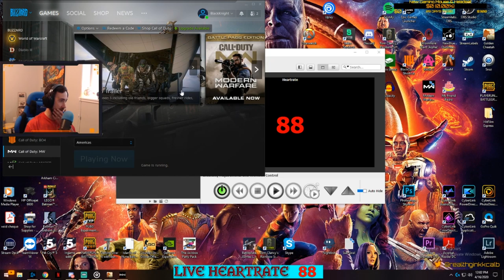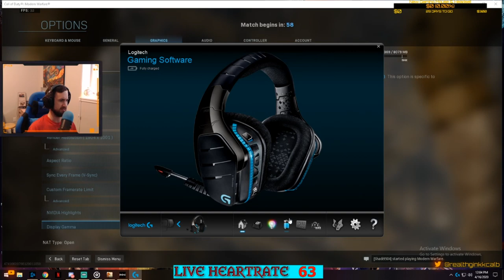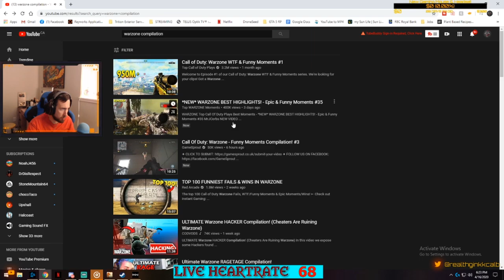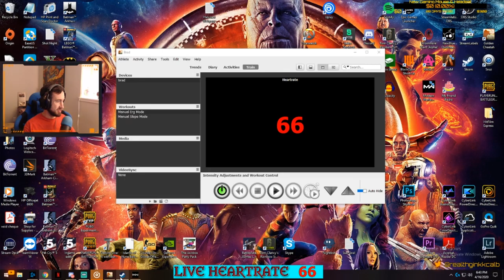Going 10hrs plus today!! Because I love this game!! ❤️❤️Live Heart Rate!!❤️❤️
I use a Live Heart Rate monitor so you can all make sure my heart stays beating properly. LOL. Its unique and a great way to interact on stream.

Feel like supporting the channel? Donates are always welcome. Follow the Link and you donation will show up on Stream!!

😈😈Jump Scare😈😈 $6.66 US

Keep up to date with my channel and for behind the scenes photos etc... ▼